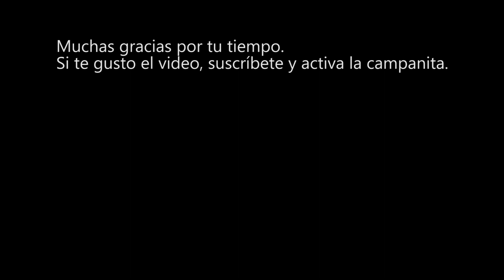Asi acomodo mi oficina.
Lo más probable es que en algún momento de nuestras vidas, un ligero descuido haya originado algo de desorden, el cual, a su vez, haya ocasionado la pérdida de algún objeto, documento o hacernos olvidar una llamada o tarea importante.

La disciplina tarde o temprano vencerá a la inteligencia.
Los japoneses no inventaron los automóviles, las motos, ni las computadoras, tampoco el  radio ni las calculadoras. Ahora bien, pero quienes son los dueños de Toyota, Suzuki, Kawasaki, Yamaha, Nissan, Mitsubishi, Sony, Toshiba, Hitachi, etc., etc.

Los Japoneses. Todo lo que llegaba a las manos de los japoneses, ellos, lo mejoraban, gracias a su disciplina. No por su ingenio, no lo creaban, solo lo hacian mejor.